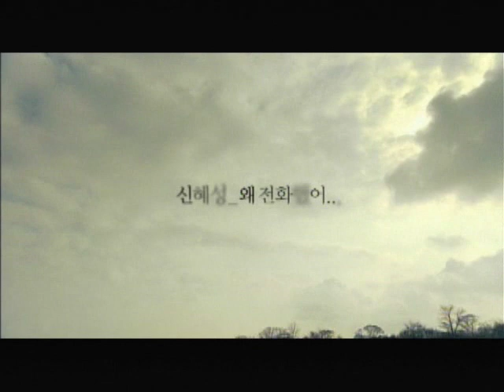[MV] Shin Hye Sung - Why Did You Call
the snow helluhh prudyy lol xD but the MV saddddddd